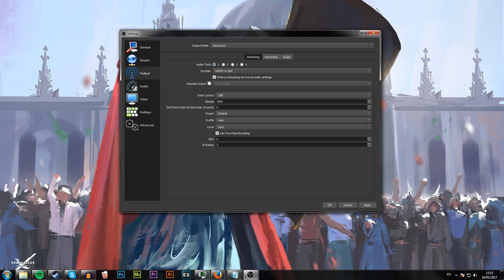FIX LAG PERMANENTLY WHEN STREAMING ON OBS